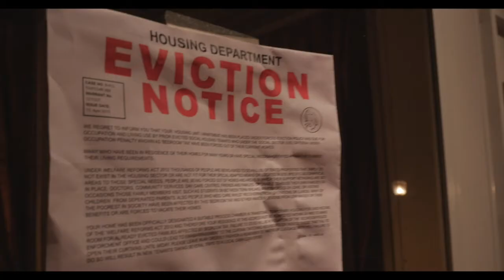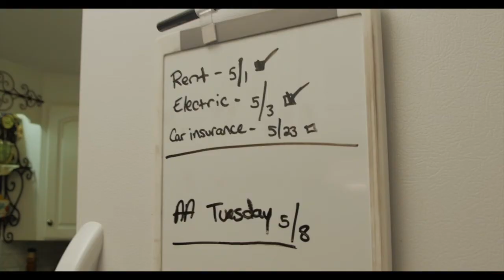Molly-Jane Gain - No Surprise (Official) Music Video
Molly-Jane Gain's first video for her latest EP, 'Watch The World End'.

Directed by : Terence Hall
Credited Actors : John Watrous & Heydan Gain

To listen and keep up to date with events
MollyJaneGain.com